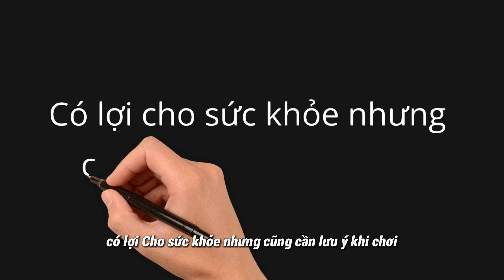(#42)Pickleball - môn thể thao thời thượng đang khiến chị em phát sốt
Pickleball - môn thể thao thời thượng đang khiến chị em phát sốt